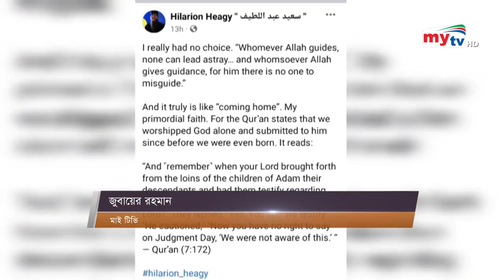ইসলাম গ্রহণ করলেন খ্রিষ্টান ধর্মযাজক ! | Bangla News | Mytv News